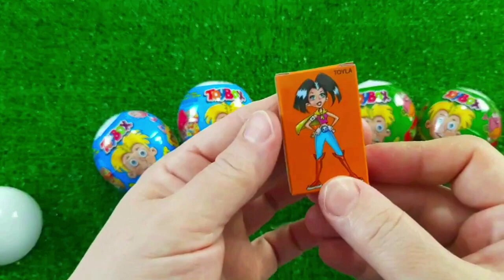ASMR RAINBOW DESSERTS 무지개 먹방 팝핑 보바, 보석젤리, 별사탕 먹방 POPPING BOBA, JELLY, CANDY,GUMMY MUKBANG EATING #2